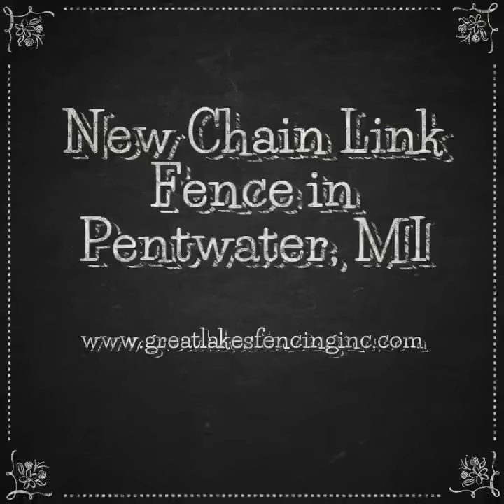New Chain Link Fence in Pentwater, MI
New 4 foot Chain Link Fence in Pentwater, MI. FREE estimate. (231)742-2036.